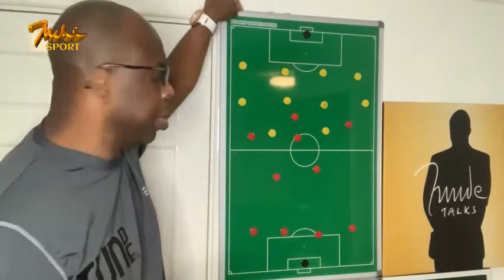CORPORATE RECRUITING AND FOOTBALL SCOUTING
It is not uncommon that many people see the football world as a completely different world from what obtains in the outside world. So much so that sometimes the acts of footballers or coaches are analysed, and somewhat dispensed with a comment like ‘yeah why not? he is a footballer after all’.

I always say that there are many similarities in the science, the art and the administration of football to what goes on in the corporate world, and in general life, even.

The processes of scouting players, for example, is an interesting process which involves a lot. The ultimate objective of the football scout, though, is exactly the same objective of the human resources professional, the recruiter, who also has to go through processes aimed at finding the right personnel for the company to employ, and have as much assurance as possible, that the candidate that they select is the best suited from what was available. The football scout also does the same, in their own way. Looking at players, analysing the players with a view to either recommending to the coach of a club to sign the player on, or sometimes to analyse with a view to advising the coaches on how to thwart the player.

In today’s world, things are different, and we are now doing things differently. Recruitment of employees is a process that could now not be done by face-to-face meetings, but a lot of virtual, remote work goes into it. It is the same with football scouting. The similarities are there.

The mindset is a major challenge in adapting to this new normal, but it is a challenge that can be overcome, once there is an admittance in the fact that it is indeed, a challenge. The formula of KTA is very vital, and will always be a good guide.

To the HR executive or recruitment advisor, you are not alone. You are to your company, what a football scout is to their club/national association. The principle is the same. The mindset can be matched.